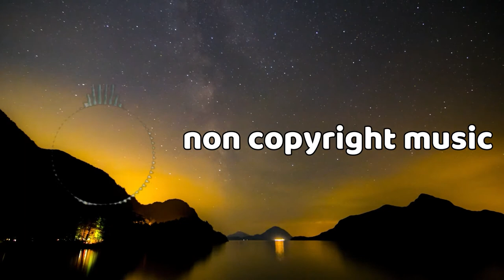Amidst - Drive (Vlog No Copyright Music) (Travel Vlog Background Music) Free To Use Vlog Music part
(IMPORTANT!!!)